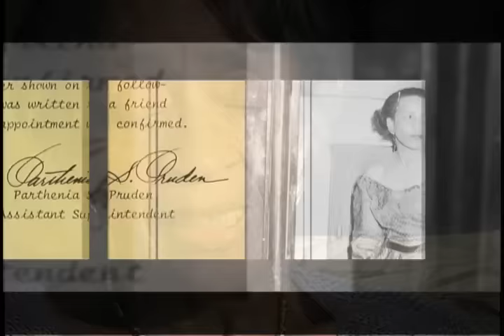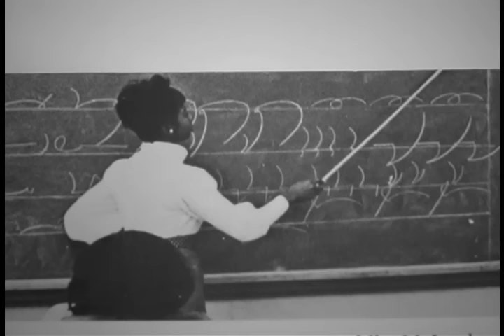Fairmont Heights High School 60th Anniversary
This is a documentary tribute to some of the longest serving members of the Fairmont Senior High School Faculty as the school celebrated it's 60th Anniversary October 22, 2010. It includes interviews with Lorenza Y. Robinson, Parthenia S. Pruden and members of various classes. All reflected on their experiences in Fairmont Heights. This documentary was suggested by Cedric Stroud who asked me to make it a reality. (Richard J. McCollough)

Announcement:
The alumni of FHHS will sponsor a 60th anniversary school dinner dance at Martins Crosswinds in Greenbelt on October 22,2010 from 7:30 to 11:30 PM.(Semi-formal dress) The donation will be $60.00. No sales at the door. You may contact Mike Marshall,John Williams(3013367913,Elizabeth Gordon-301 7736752, Lavata Wood -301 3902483 for tickets.Start getting in your reservation in Sept.,2009 or classes may purchase tables of 10. Come on and join us, there will be lots of fun, maybe a surprise special guest. Many alumni have already started to request tickets. Please pass the word to other grads,, friends and family.

By Award Winning Producer/Director/Videographer
Richard J. McCollough, M.Ed.

Executive Producers
Cedric Stroud

Associate Producers
Barry D. McCollough
Christopher Morrison
Billy Best, Jr.